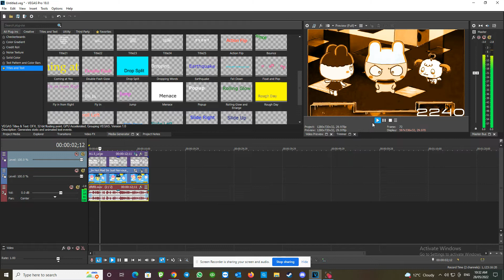(REQUESTED) How To Make Some Caramel Popcorn Supersaw Effect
Requested By: 2011G